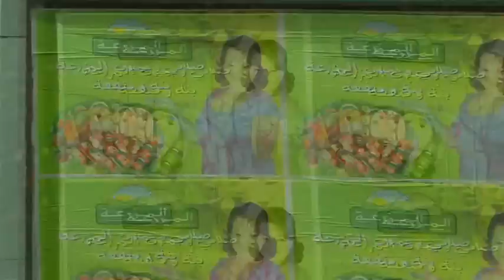2011 - Residence ART 14 / Tunis interlope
Lors d'une résidence à ART14 à Tunis, à travers ce court film du réel,
je questionne le "voir", le "percevoir".
Sébastien Yves Lefebvre